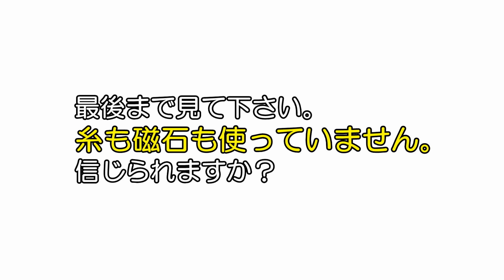【FALL】糸も磁石も使わない！究極マジック 販促動画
マジックと手品の裏技チャンネルでは種明かしやグッズ紹介をしています。子供会・クラス会・誕生会・同窓会・合コン・飲み会・クリスマス・結婚式・忘年会・新年会で使える隠し芸や出し物や宴会芸が見つかります。